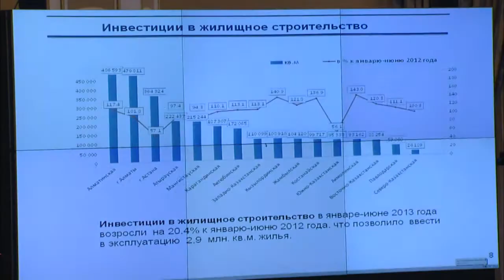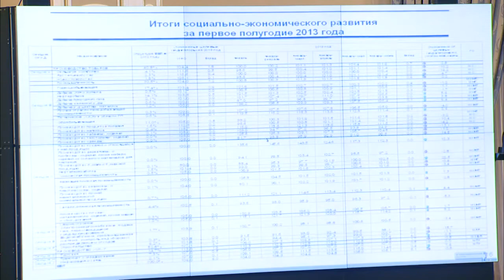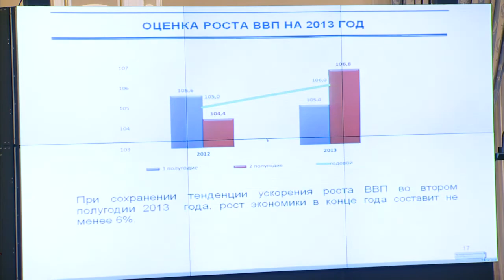Выступление Е.Досаева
На заседании Правительства РК министр экономики и бюджетного планирования Е.Досаев доложил об итогах социально-экономического развития страны за первое полугодие 2013 года.